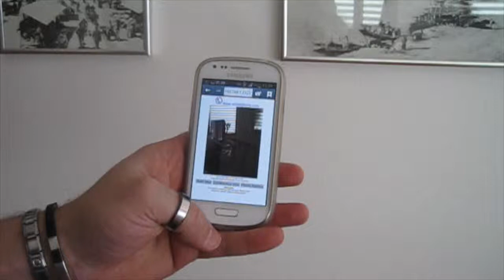Wheelphone navigation and automatic charge using markers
This video shows the potentiality of the Wheelphone robot in an home environment. With the help of some target points identified with differente markers, the Wheelphone robot is able to navigate from one room to the other room localizing itself; moreover it can take pictures and upload them to a web page (done locally in the video). When the Wheelphone battery is low it can automotacally charge itself thanks to the docking station.
You can have a look at the code in the following